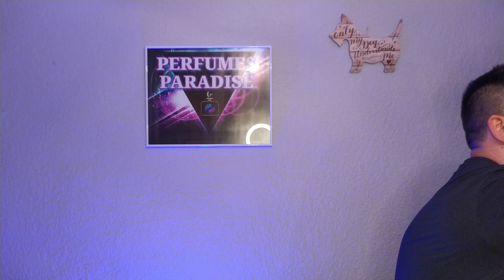Bentley Momentum Unlimited (Reseña)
Reseña: Bentley Momentum Unlimited

Si queréis probar  cualquiera de mis fragancias de mis videos o colección os dejo el enlace a mi nuevo grupo de
Facebook 🥰🤩KING DICANTS donde podréis adquirir mis fragancias en decants de 5ml y 10ml envíos a toda España 😉👌

TOP 10 Fragancias Para Otoño:

10 Color Me Gold

9 + Fragancias

8 Zara 9.0

7 Warm Black

6 Club De Nuit Intense
5 Swiss Arabian Shawq
4 Dior Homme Intense
3 Carolina Herrera 212 Vip Black
2 Mancera Cedrat Boise
1 Mancera Jardín Exclusive

TOP 10 Fragancias De Hombre Que
Dan Cumplidos:

TOP 10 Fragancias Para Hombre Para
Comprar A Ciegas:

Si quieres enviarme alguna fragancia para hablar de ella en el canal y ayudar
en la comunidad Enviar a :
Víctor Armentia 11 Abanto y Zierbana
Vizcaya 48500 a David:
PERFUMES PARADISE 😉👌

David participá en el programa de
afiliación de amazon y utiliza enlaces
hacía está plataforma con obtencíonlo
de ingresos por veventa.